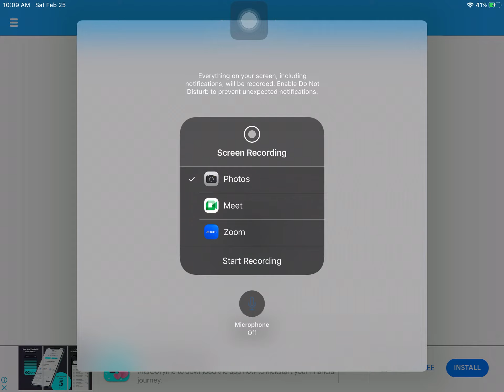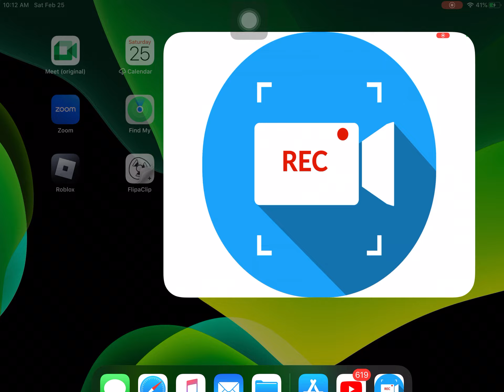italy and switzerland made by zombie apocalypse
china travel to france finally zombies start
the english channel belgium and luxembourg
finally zombie across the sicilia outage
unknown chinese citizens arrived in italy
this is switzerland made by zombie apocalypse
france create the buffer zone border geneva
algeria tunisia and libya unaware dangerous virus
belgium is panicking but luxembourg urges them
to remain calm to germany for help
after the un troops established coast of italy
the un established gargano national park
meanwhile zombie strait to sicily panic enveloped
the island began some people 2 have died
the chaos north scattered and injuried
arrived in italy
sir yes sir.